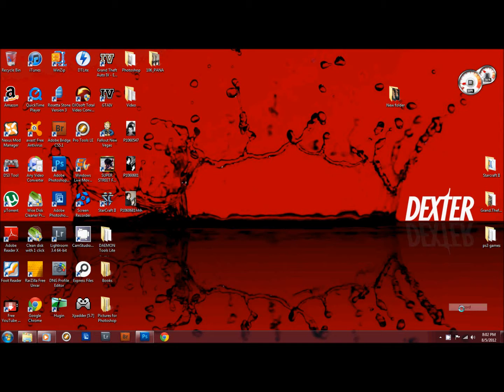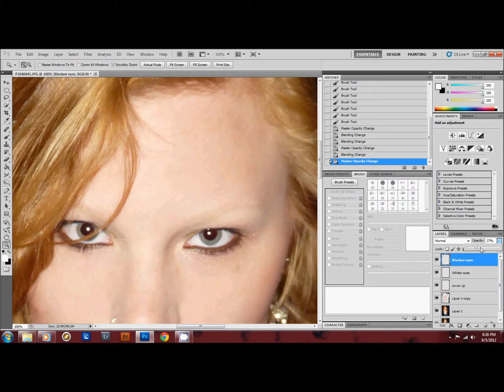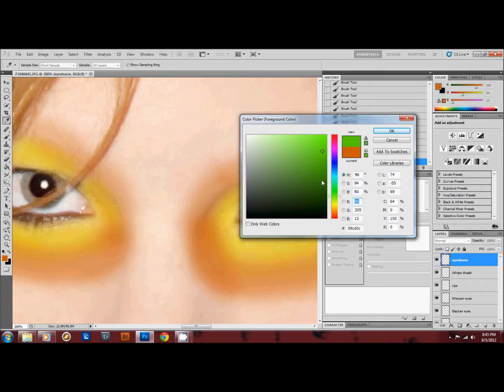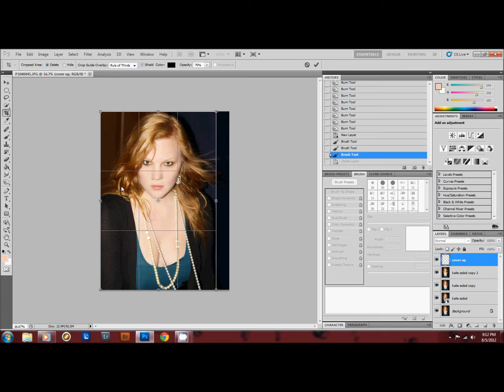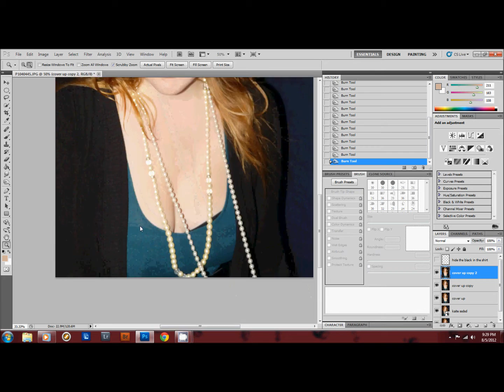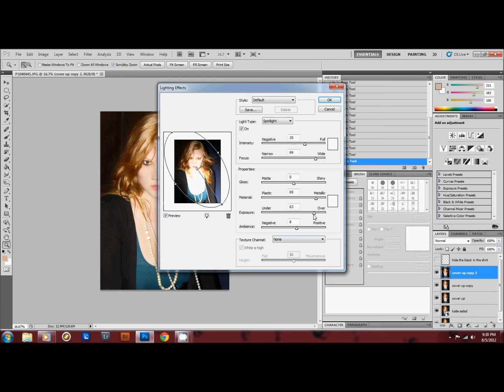How I Retouch A Image in Photoshop CS5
Model Katie Knutson.
Song by Dismantled - The Swarm (Easy to Swallow)